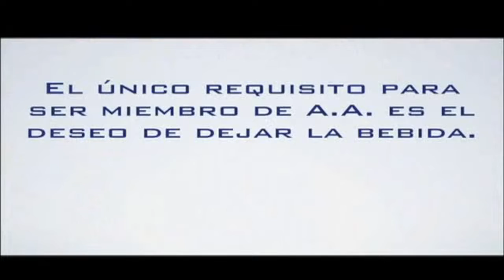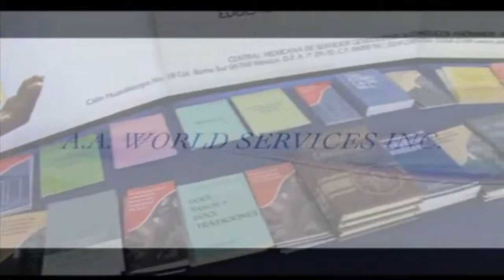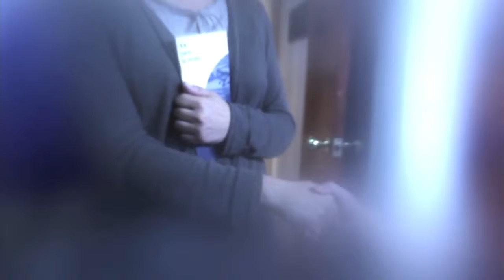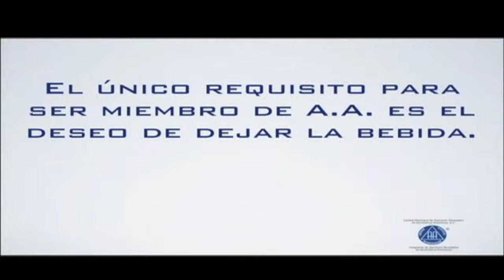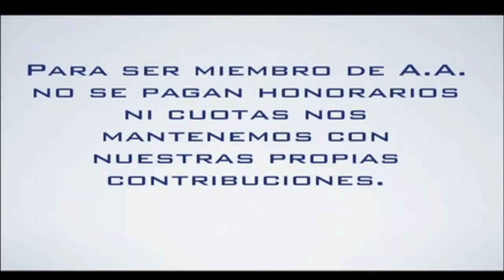Esto es Alcohólicos Anónimos 782 1140602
Con el Comite de informacion Publica del Area Veracruz Uno, Región Centro Oriente